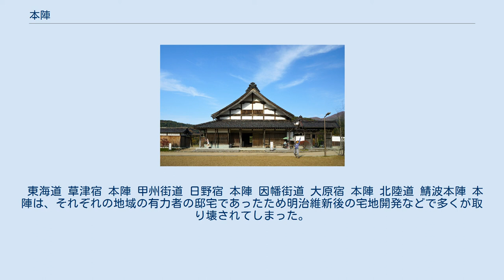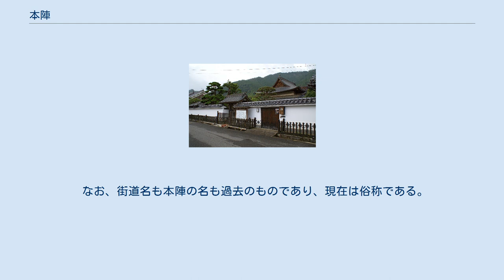本陣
本陣（ほんじん）は、 江戸時代以降の宿場で、身分が高い者が泊まった建物。
大名や旗本、幕府役人、勅使、宮門跡らが利用した。
「大旅籠屋」（おおはたごや）とも。
原則として一般の者を泊めることは許されておらず、営業的な意味での「宿屋の一種」とはいえない。
宿役人の問屋や村役人の名主などの居宅が指定されることが多かった。
また、本陣に次ぐ格式の宿としては脇本陣があった。
 歌川広重『東海道五十三次』のうち「関」（画面右側が本陣の利用を知らせる関札） 本陣の由来については、南北朝時代や戦国時代に遡らせる説もあるが、明確なものとしては、寛永11年（1634年）に将軍徳川家光が上洛の際に宿泊予定の邸宅の主人を「本陣役・本陣職」に任命したのが起源とされ、翌年の参勤交代導入とともに制度化された。
 本陣は、行程の都合などを勘案して指定された。
そのため、宿泊に利用される本陣のほか、小休止などに使われる原則として宿泊はしない本陣が指定されることもあった。
宿場町であっても前後の宿間距離が短い場合などには、本陣が置かれない場合もあった。
 また、大名家などが懇意としている有力者の家を独自に指定することや、その宿場に宿泊する大名が多い場合に複数の本陣が指定されることがあった。
前者の例としては、水戸街道・小金宿で公式には大塚家が本陣に指定されていたが、水戸藩は独自に日暮家を本陣として指定していた。
後者の例としては、水戸街道・土浦宿で山口家と大塚家がともに本陣として指定されていた。
 本陣の規模は、建坪200坪程度のものが多く、一般の旅籠屋には設置が許されていない表門、式台付玄関（しきだいつきげんかん）、上段の間を備えた。
利用の原則は利用者1組貸し切りで、宿泊が重ならないように完全予約制としていた。
先約で予約を断る際は、宿場内の別の本陣や脇本陣を案内していた。
予約は先着順だが、天皇の使いである勅使や徳川御三家（尾張藩・紀州藩・水戸藩）は例外で予約は最優先とされた。
 本陣が利用されるときは、広く知らせるため、表門に「関札（せきふだ）」と呼ばれる木製か紙製の看板が掲げられ、本陣利用者の名前、利用する日付などが示された。
関札は利用者の家来によって利用日の数日前に行われる本陣での打ち合わせの際に持参された。
 本陣には宿泊者から謝礼が支払われたが、それは対価ではなくあくまでも謝礼であり、必ずしも対価として十分なものとは言えなかったとされる。
そこで本陣の指定に伴い、その家の主人には苗字帯刀、門や玄関、上段の間を設けることができるなどの特権が認められた。
一方で、それらを名誉なこととして受け止め歓迎する向きもあったものの、出費がかさんだことで没落する家もあった。
特に江戸時代後期になると、藩財政の悪化に伴う謝礼の減額や、本業である問屋や庄屋としての家業（商業や農業など）の不振による経営難で、元の本陣家が破綻して指定変えされたケースも少なくない。
 文久2年（1862年）の文久の改革によって参勤交代が形骸化し、更に明治維新によって参勤交代が行われなくなると本陣は有名無実となった。
明治3年（1870年）に明治政府より本陣名目の廃止が通達されて、制度としての本陣は消滅した。
 東海道 草津宿 本陣 甲州街道 日野宿 本陣 因幡街道 大原宿 本陣 北陸道 鯖波本陣 本陣は、それぞれの地域の有力者の邸宅であったため明治維新後の宅地開発などで多くが取り壊されてしまった。
開発に伴い新築・更新された事例のほか、敷地を利用して公的施設とされたのも多い。
破却などを回避した建物は文化財としての維持保存が考えられるようになりつつある。
観光資源として使われるようになったものもある。
 記述は左から順に、街道名、本陣の名称、現在の所在地および特記事項を表す。
 特記事項として〈　〉で囲ったものは、ウェブサイトへのリンク（当該項目が無いもののみ）。
 なお、街道名も本陣の名も過去のものであり、現在は俗称である。
したがって本来、現在名は全て「旧」を冠する（例：「旧・東海道、旧・草津宿本陣」「旧東海道、旧草津宿本陣」）。